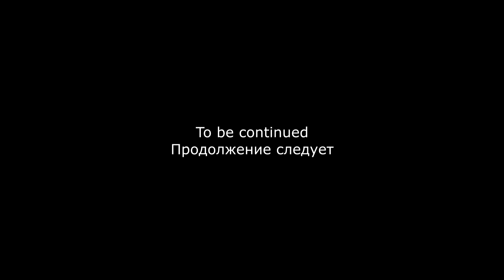OMG! THIS CANAL IS FULL OF MILLIONS OF PERCH & ROACH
Fishing Video: Millions of Freshwater Roach & Perch in the Canal.